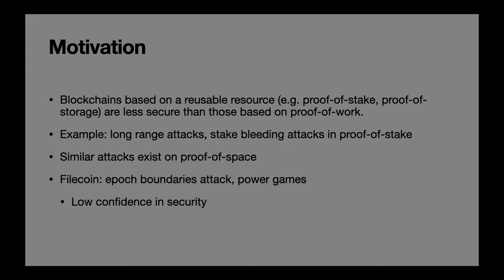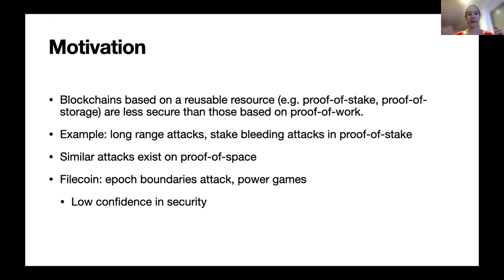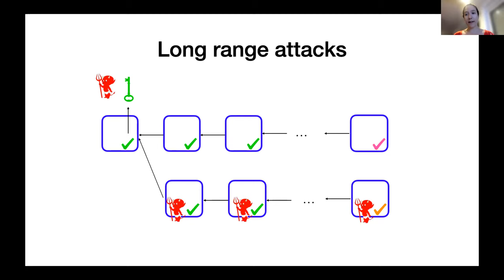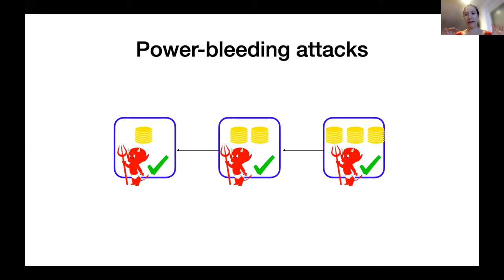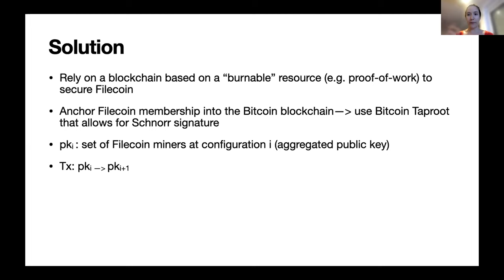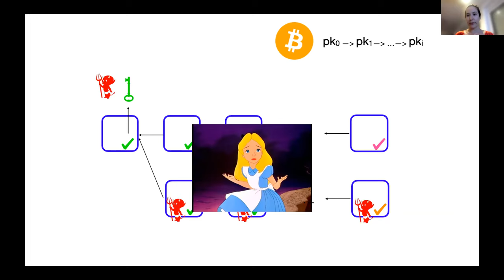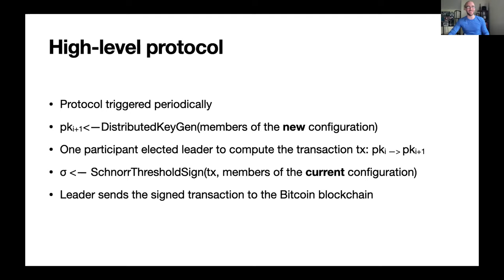ConsensusLab demo: B2 design - Bitcoin checkpointing